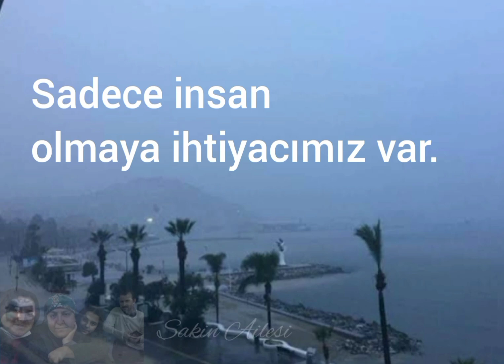İnsan olun yeter